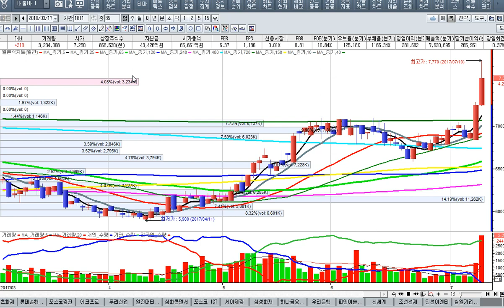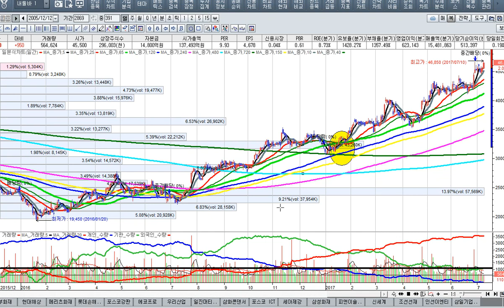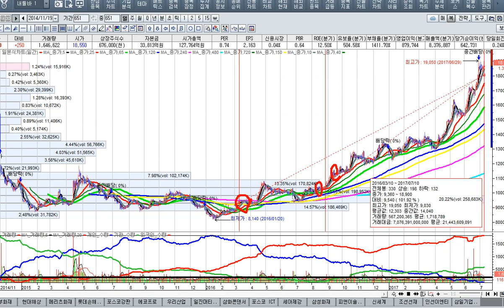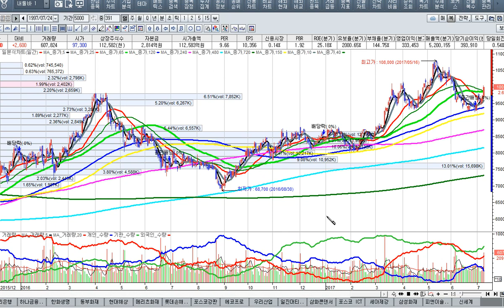[주식투자]명품 주식을 매수하라